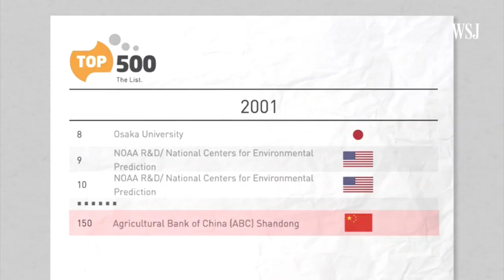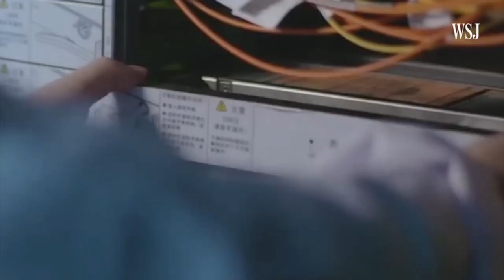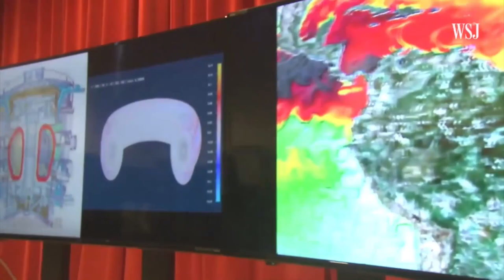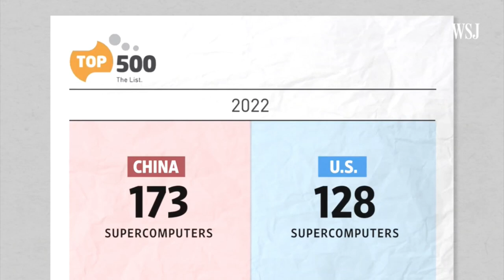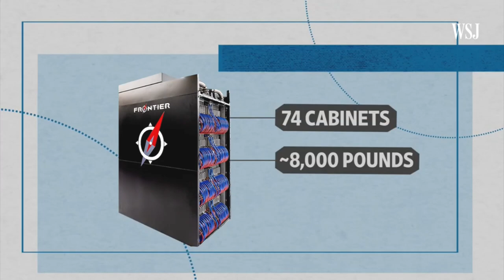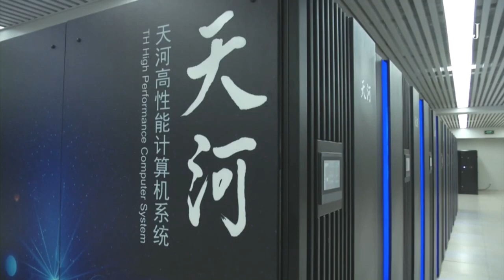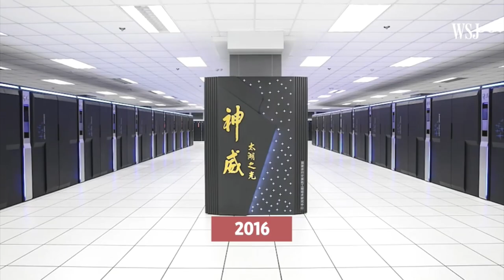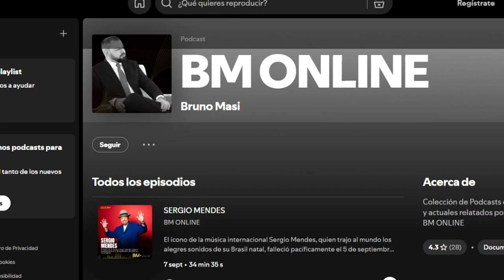BM Online Cassian Peña Supercomputadoras, la clave de la nueva gran inversión tecnológica 30 09 24